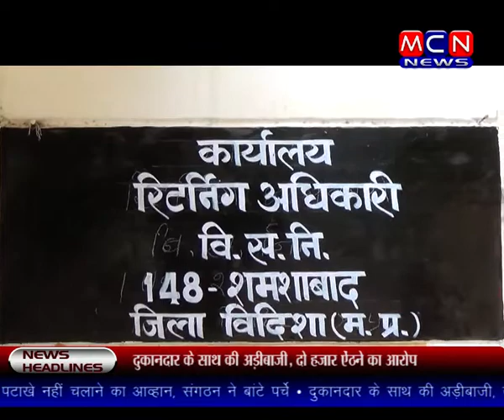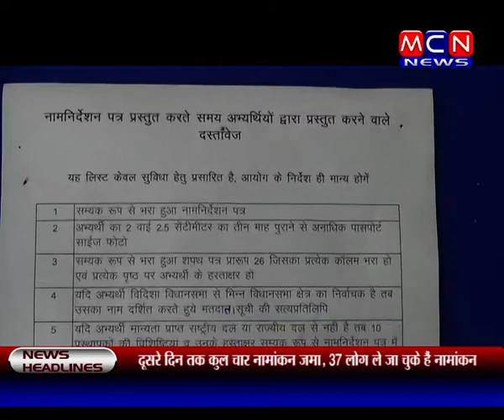दुसरे दिन तक कुल 4 नामांकन जमा 37 लोग ले जा चुके हैं नामांकन